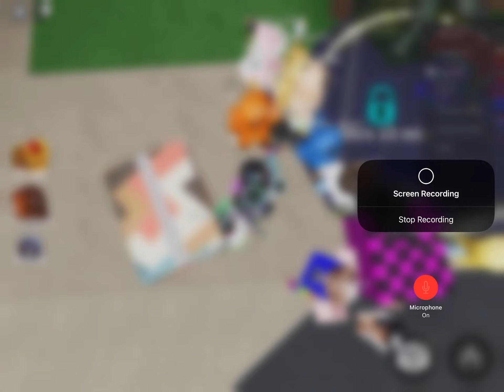roblox rainbow friends Time left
Don’t worry I will rec this